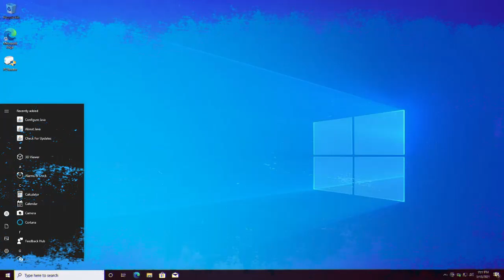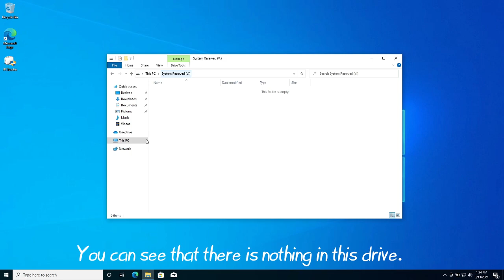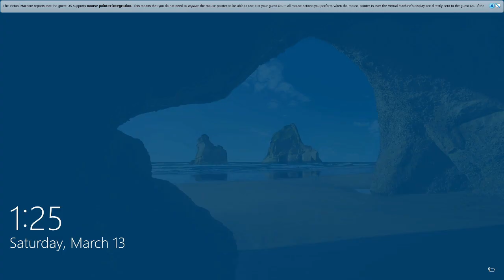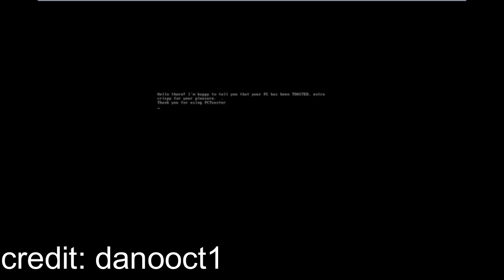PCToaster | Malware Demonstration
i apologize for the lazy thumbnail and the stolen siam alam music, i was pretty tired so i went easy on the thumbnail, and i ran out of music again, seriously if yall find any good music out there that i can use, please tell me lmao.